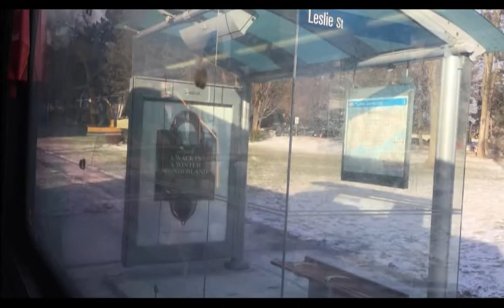3RD REDO - TTC 122 Graydon Hall - Fenside Drive To York Mills Station)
This bus I am riding on is a 2011 Orion VII NG (EPA 10) #8314. This is my third attempt on filming this route.